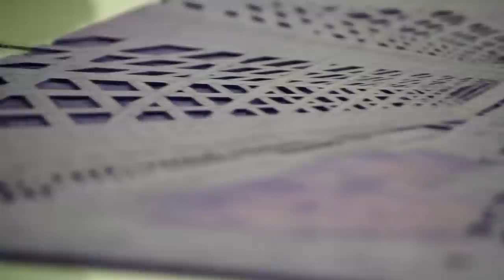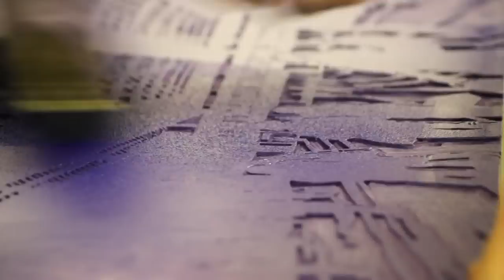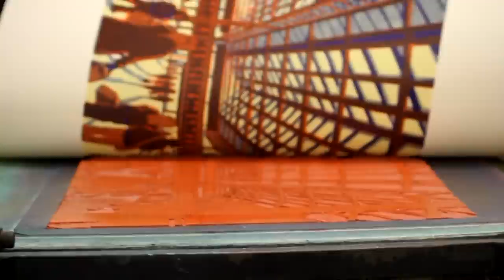Poetry of Departures - A Linocut by Gail Brodholt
A short film showing Gail Brodholt producing one of her popular linocuts of a London train station. This one is of Victoria station and is called Poetry of Departures